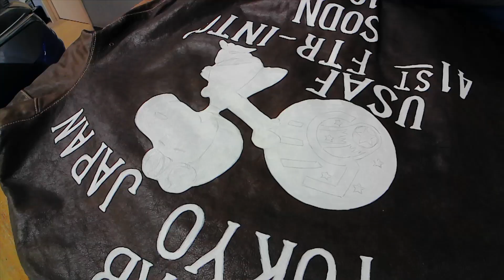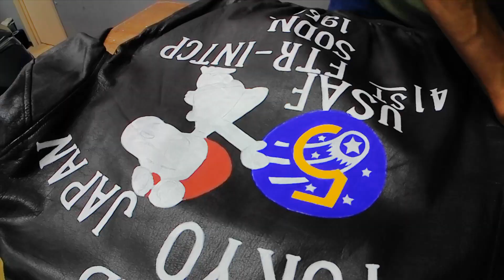308 A-2フライトジャケット（Snoopy) ペイントメイキング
カスタム製作：OJIMA BASE

‹ブログ›

 OJIMA BASEではそんなフライトジャケットを、オールハンドメイドでバックペイントのカスタムを、リーズナブルで提供しています。

‹ブログ›